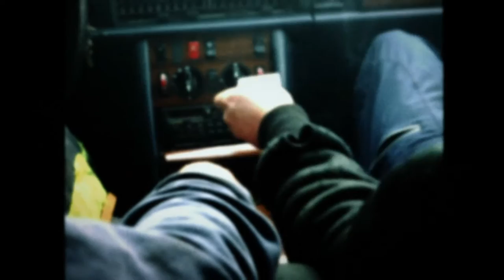Samma sång - en resa till Peps Persson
Et møte med Peps Persson, Bosse Skoglund, Rolf Alm m fl. På biografer i Sverige nå.

Medvirkende: Peps Persson, Bosse Skoglund, Rolf Alm, Jason "Timbuktu," Mats Edén, Ska'n'ska.